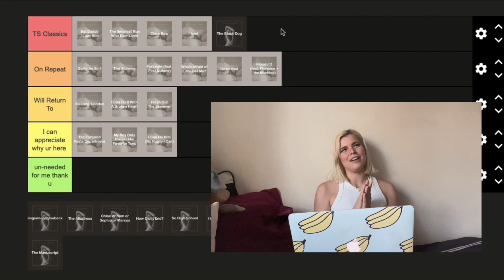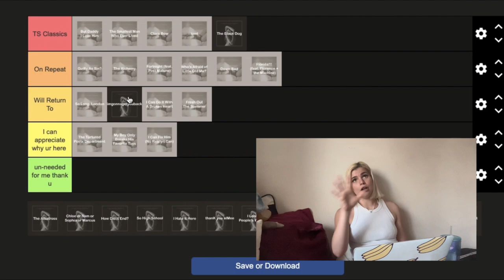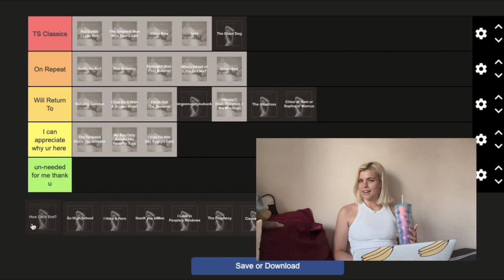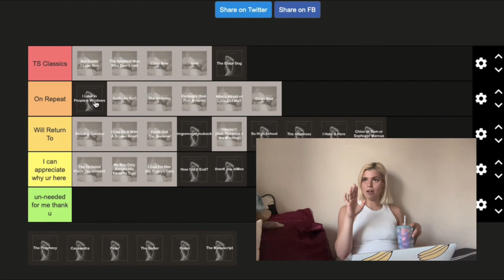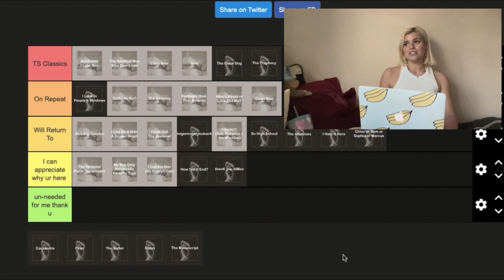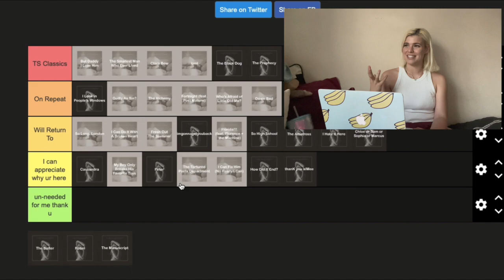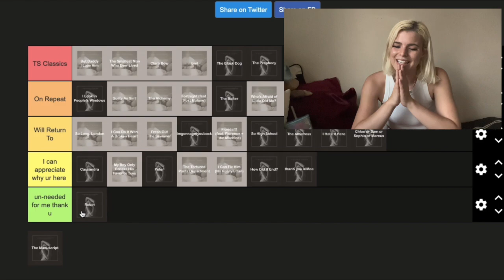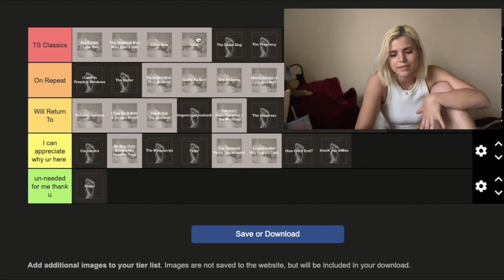Ranking Every Song on The Anthology (The Tortured Poets Department ✌️) by Taylor Swift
Discrepancies? Disagreements? Let me know Swifties 🖤

Reviews
“Man, can that girl talk” - Tinder date (2018)

“She’s really mostly into things that don’t generate a high level of income in this economy, but smart kid” - AP Economics Professor (2016)

“Not a Juliet but definitely something to watch” - NYU 2nd year Shakespeare teacher (2017)

“She keeps insisting she’s funny” - Day job manager (2021)

Taylor Swift Album Ranking Most popular songs from every Taylor Swift Album My Favorite Taylor Swift Songs Taylor Swift Song Ranking Top 10 Taylor Swift Songs The Black Dog where is the black dog the black dog bar the black dog pub the black dog London Taylor swift eras tour London eras tour London surprise songs Taylor swift the eras tour the anthology matty healy the black dog the 1975 in the black dog meaning Taylor swift lyrics meaning the tortured poets department the anthology analysis imgonnagetyouback lilac skirt Taylor swift purple pickle ball skirt Taylor swift Travis Kelce the albatross swiftie swiftologist Swifties reputation Taylor’s version the albatross meaning what does an albatross symbolize the tortured poets department reaction the tortured poets department review ttpd response Taylor swift who is the black dog about what is the albatross Taylor swift vinyl variants Taylor Swift writing analysis Taylor Swift lyrical analysis The Eras Tour Warsaw The Eras Tour Surprise Songs Taylor Swift Nothing New Live Acoustic Taylor Swift Dear Reader Live Acoustic Taylor swift the eras tour Live The Eras Tour Surprise Songs Hamburg Eras Tour Munich The Eras Tour Germany The Eras Tour Surprise Songs Live The Eras Tour Acoustic Set The Eras Tour Tourtured Poest Department set Travis Kelce The Eras Tour So High School Live Eras Tour the anthology matty healy the black dog the 1975 in the black dog meaning Taylor swift lyrics meaning the tortured poets department the anthology analysis imgonnagetyouback lilac skirt Taylor swift purple pickle ball skirt Taylor swift Travis Kelce tortured poets department review ttpd response who is gonnagetyoubackabout Taylor swift Swiftologist Swiftology Taylor Swift writing analysis Taylor Swift lyrical analysis Chloe or Sam or Sophia or Marcus How Did It End? So High School I Hate It Here thanK you aIMee I Look in Peoples Windows The Prophecy Cassandra Who is Cassandra Greek Mythology Who is Cassandra about? Peter The Bolter Robin The Manuscript Red TV Red Taylors Version All Too Well 10 Minute Version Taylors Version From The Vault All Too Well Short Film Taylor Swift Reputation Taylors Version Rep TV Taylor Swift Folklore Taylor Swift August Song